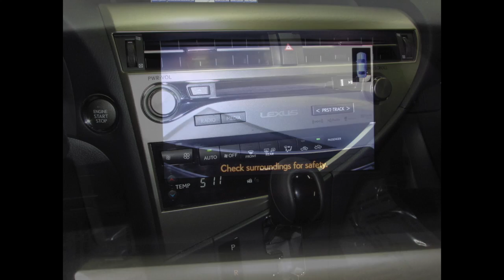2015 Lexus RX 350 in Richmond, VA 17P473